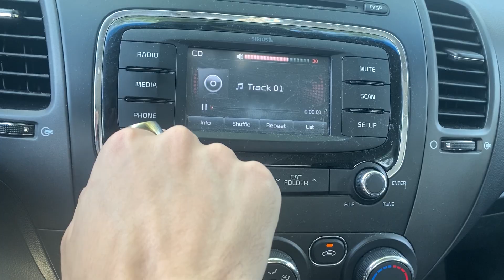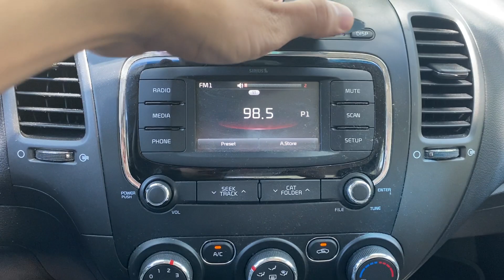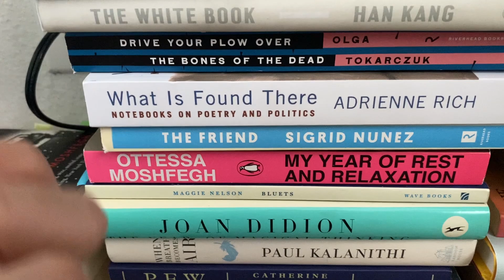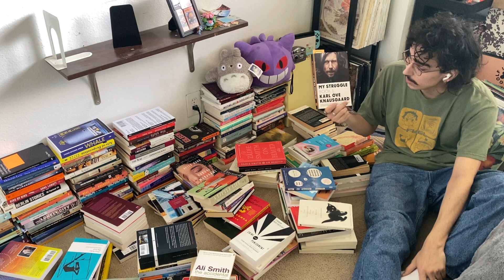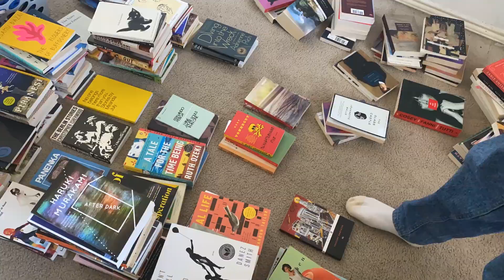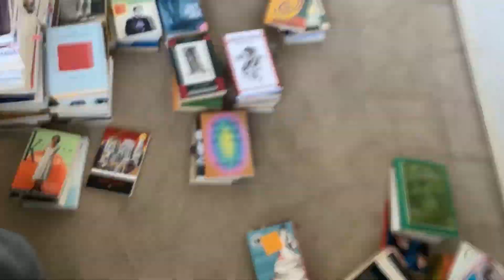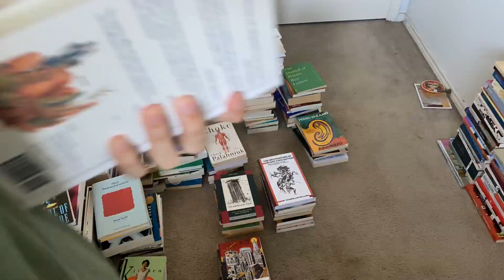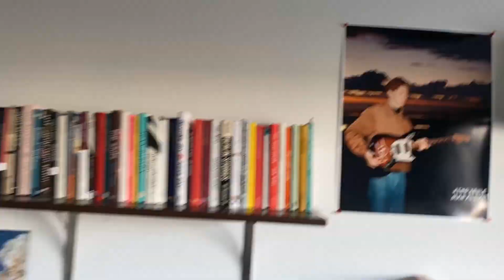thinking abt stuff & cleaning up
yes i just downloaded vine sound effects and now you all have to deal with it.

hi - 0:00
thoughts - 0:05
day1 - 6:19
day2/plan - 7:39
organizing - 9:32
byee - 14:31

music used
daffodil - tennyson
mechanical ivy - weird inside